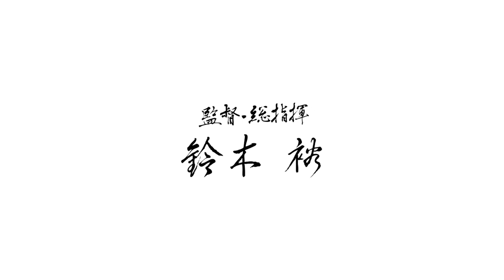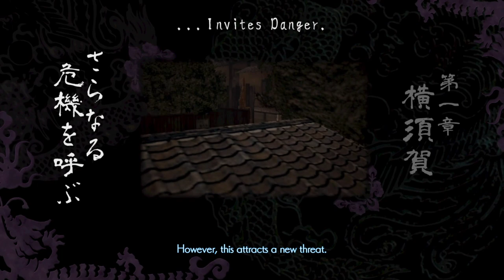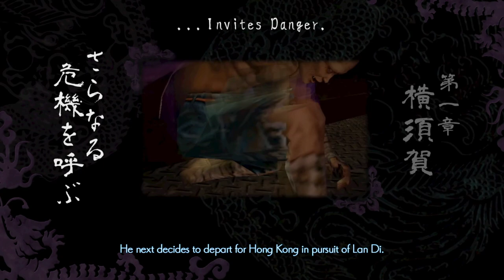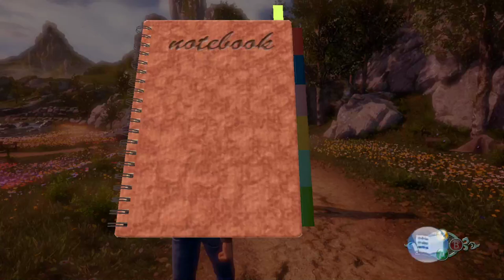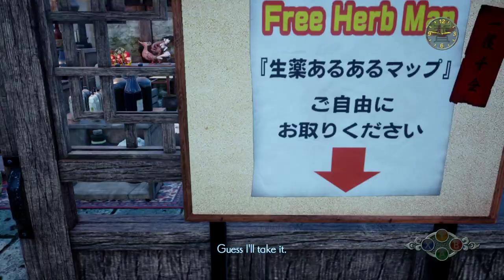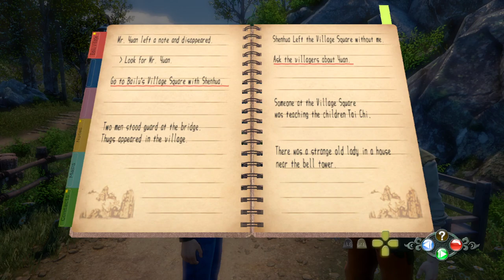Shenmue III - Rozpoczęcie Gry